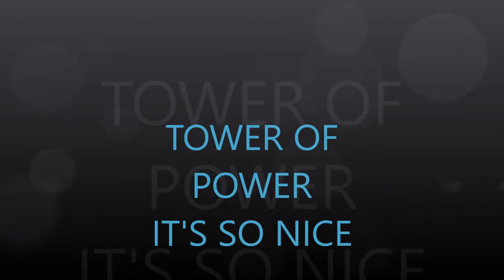TOWER OF POWER. IT'S SO NICE